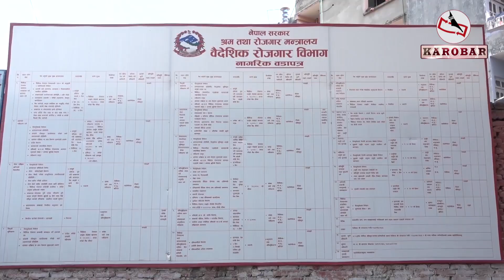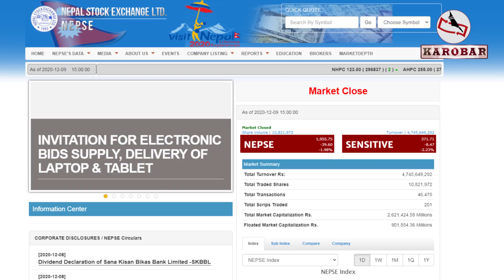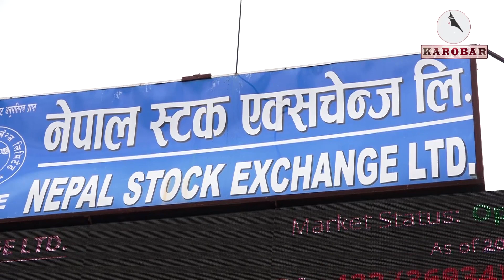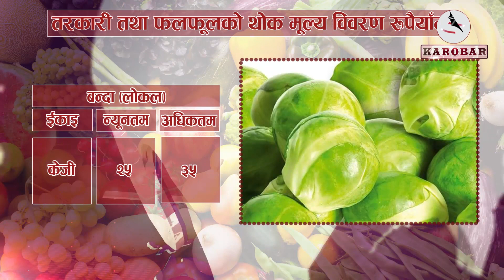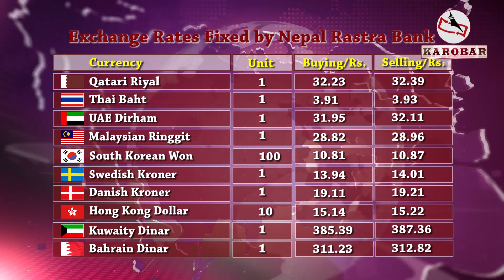KAROBAR NEWS 2020 12 09 इजरायलमा रोजगारी खुल्ने, सवारीको कागजपत्र नवीकरण गर्दा जरीवाना नलाग्ने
आजको कारोबार समाचार (२४ मंसिर, २०७७)

१. मंसिर मसान्तसम्म सवारी अनुमतिपत्र र रुट इजाजतको नवीकरणमा गर्न पाइने, जरीवाना नलाग्ने,  विभिन्न आयोजनाका लागि १५ अर्ब रुपैयाँ ऋण स्वीकार गर्ने सरकारले निर्णय ।

२. नवप्रवर्तन उद्योगलाई प्राथमिकता नदिदा आर्थिक विकासको गति कमजोर भएको पूर्वप्रधानमन्त्री माधवकुमार नेपालको आरोप, उत्पादन बढाउँदै आयातित वस्तुहरुलाई विस्थापित गर्न सुझाव ।

३. इजरायलले केयर गिभरको रुपमा कामदार लैजाने प्रक्रिया आगामी महिनादेखि शुरु गर्ने, श्रमिकले इजरायली नागरिक सरहको सेवा सुविधा समेत पाउने राजदूत गोडरको भनाई ।

४. साताको चौथौं दिन पनि सेयर बजारमा करिब ४० अंकको गिरावट, जलविद्युत कम्पनीको सेयरमा लगानीकर्ता लागे ।